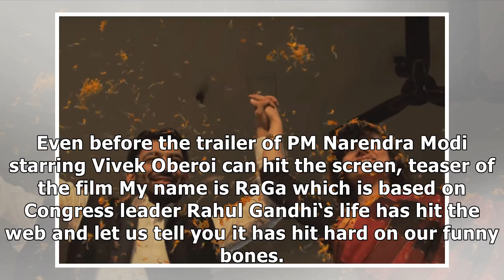My Name is RaGa teaser out: This film on Rahul Gandhi is a spoof on the Congress leader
Even before the trailer of PM Narendra Modi starring Vivek Oberoi can hit the screen, teaser of the ...